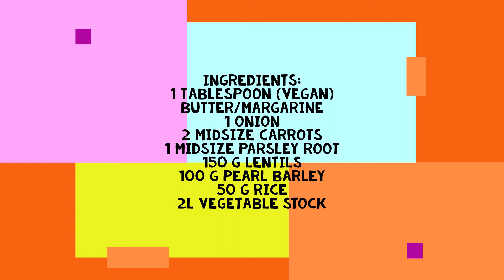Lentil and Pearl Barley Stew - hearty, (vegan), easy and delicious!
Today we are cooking stew again. This time, with lentils, pearl barley and delicious veggies. The stew is easy to cook and tastes delicious! The very right thing for these cloudy and cold days. Have fun cooking!